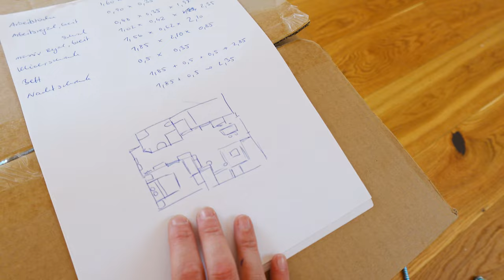Studio Vlog #19 | fulfilling orders, planning my move, new apartment & studio sneak peek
Hi! 👋

I am back from my stay with my family and there really isn't much time to get organized. It's almost time for the move! In the meantime I'm trying to get things packed which I don't need on the daily basis so that I don't have to manage all of the packing right before the move. Let's see how this will work out 😊

You are interested in my woven beads? Follow these instructions to get some with your order:
Let me know in the buyer's message or via a direct message in my Etsy shop that you are interested in them!
Reach a minimum order value for physical products:
You can get up to 3 beads per order!

beaded jewelry
bead shop

❗️ If you remake my designs always credit the original creator and artisan to respect their work and effort - it is not ok to steal ideas and designs from others and sell them as your own. It is rude and disrespectful at the very least. Don't be that person ❌

"Sun Is Rising" by Sum Wave at 7:46
"Alone in the Rain" (Instrumental) by Giants' Nest at 10:06
"Caipirinha" by Phello at 25:48

Time stamps
0:00 Tuesday - back from my vacation & small business troubles
12:49 Wednesday - chitchat about the move and shipping
23:59 the packing begins
31:23 re-discovering my many woven beads - get some for free!
38:30 Friday - new apartment and studio sneak peek